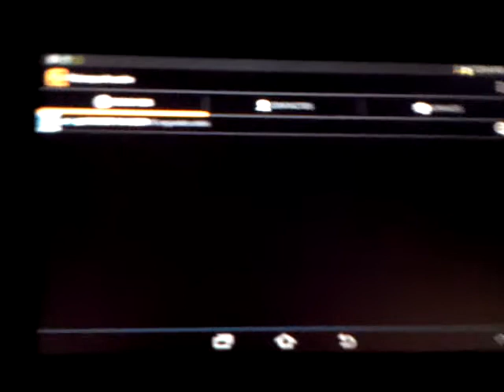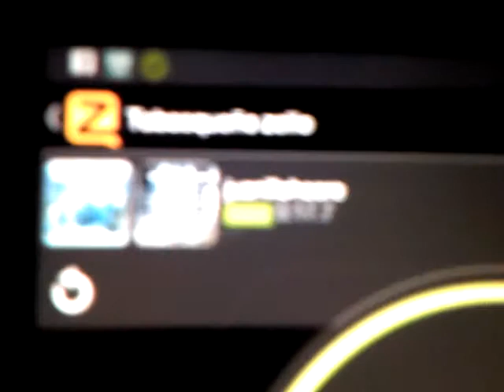Zello aplicacion para conoser personas